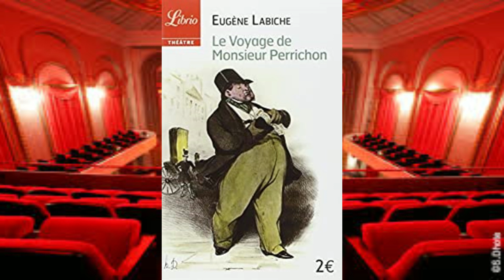l'histoire de Michel Galabru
hello tout le mondes j'espère que vous allez bien , voilà la nouvelle vidéo j'espère qu'elle vas vous plaire .

le premier film de l'histoire du cinema en 1895,
cinema histoire vraie,
petite histoire du cinema,
godard histoire(s) du cinema,
histoire du cinéma américain,
film histoire d'amour,
histoire de cinema,
histoire biblique film,
histoire biblique film complet en francais,
film histoire bible,
histoire du cinema nota bene,
nota bene histoire cinema,
histoire film complet en francais,
histoire film complet,
histoire film conjuring,
film histoire complet en francais 2022 nouveauté,
histoire courte film,
film histoire complet en français 2022,
film histoire complet en français 2021,
film histoire complet en francais 2020 nouveauté,
film histoire chinois,
film histoire chine,
histoire du cinéma,
histoire du cinéma français,
histoire du cinéma documentaire,
histoire du cinéma muet,
histoire du cinéma italien,
histoire du cinéma africain,
histoire film d'horreur,
histoires du cinema godard trailer,
histoires de cinema godard,
histoire du cinéma d'animation,
contre histoire du cinema,
histoire du cinema,
l'histoire du cinema francais,
histoire film,
histoire movie,
france histoire et cinema,
histoire éternelle film,
histoire familiale film nigerian en francais,
film histoire français,
film histoire fantome chinois,
film histoire football,
histoire du film,
film histoire guerre,
histoire gay film,
film histoire grecque,
history cinema hindi,
film histoire islam,
history indian cinema,
cinema history in tamil,
cinema history in india,
cinema history in malayalam,
cinema history in hindi,
film histoire japon,
la contre histoire du cinema,
l'histoire du cinema,
histoire messi film,
histoire macdonald film,
film histoire malien,
film histoire moyen age,
film histoire musulman,
histoire maes film,
film histoire moise,
film histoire noir americain,
film histoire netflix,
history of cinema in 2 minutes,
film histoire o,
history of cinema montage,
histoire overwatch film,
history of cinema heath ledger,
history of cinema,
history of cinema documentary,
history of cinema lecture,
crashcourse cinema history,
history of cinema course,
film histoire prophete islam,
film histoire prophete youssouf,
film histoire prophete,
histoire film resume,
film histoire reel en francais,
histoire romantique film,
film histoire roi de france,
film histoire romaine,
film histoire reel netflix,
film histoire russe,
film histoire religion,
film histoire roi,
histoire roblox film,
film histoire senegal,
film histoire segou,
film histoire triste,
histoire triste film complet en francais,
histoire titanic film,
histoire tunisienne film,
film histoire tupac,
histoire trouble film,
histoire du cinéma français jean-pierre jeancolas,
film histoire vrai complet en francais,
film histoire vraie tirée de faits réels,
film histoire vraie complet en francais 2021 nouveauté,
film histoire vrai complet en francais femme battue,
film histoire vraie tirée de faits réels 2021,
film histoire vraie tirée de faits réels femme battue,
film histoire vrai complet en francais 2021,
film histoire vrai complet en francais drame,
film histoire vrai drame,
histoire vraie film complet en francais 2022,
film histoire 2022,
history 3 cinema,
history 3 cinema gaan